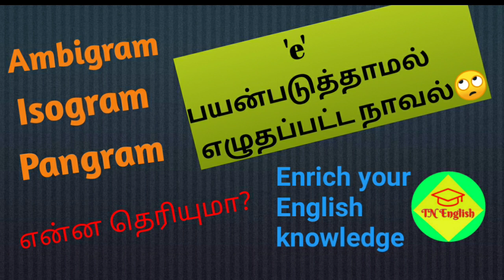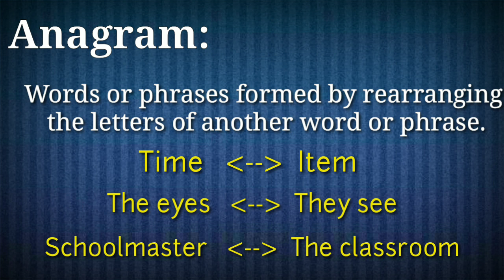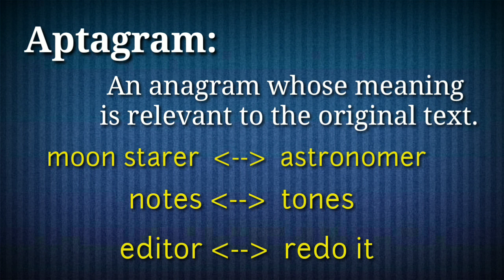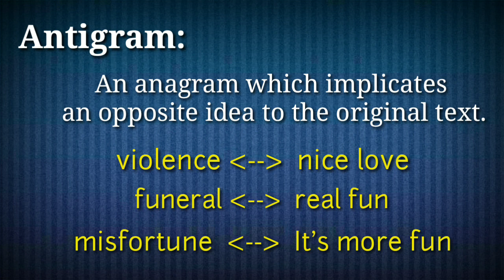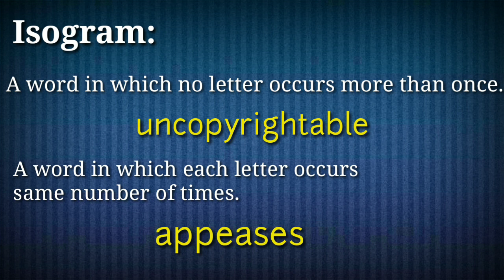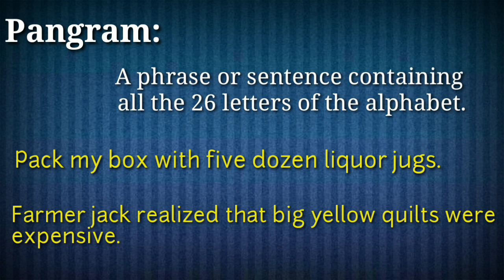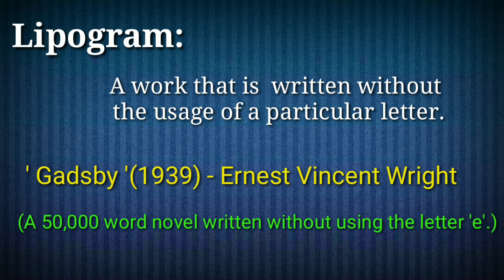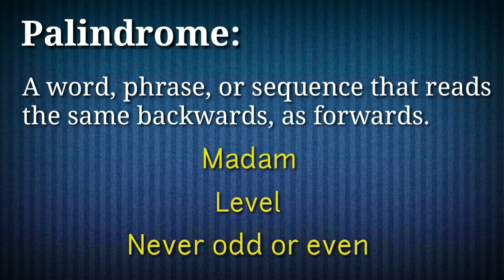Enrich your English Knowledge - Ambigram, Isogram, Pangram and more